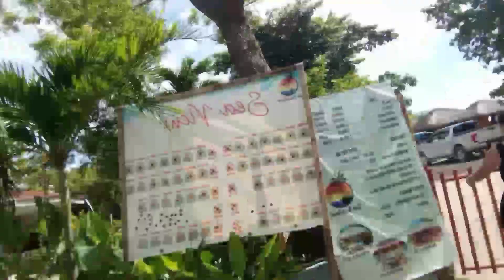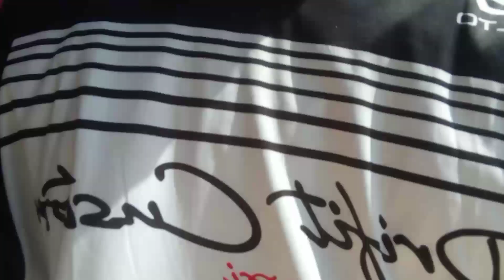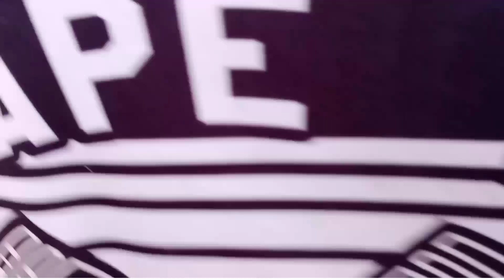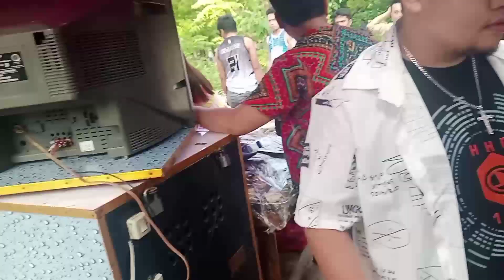XMAS PARTY OF VR-VAM RIC 3 😍😍😍😍